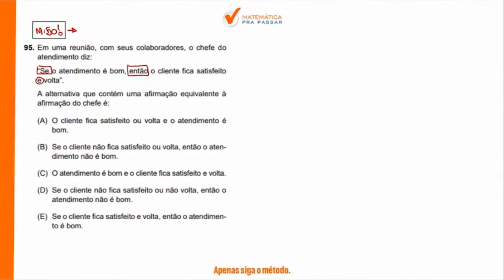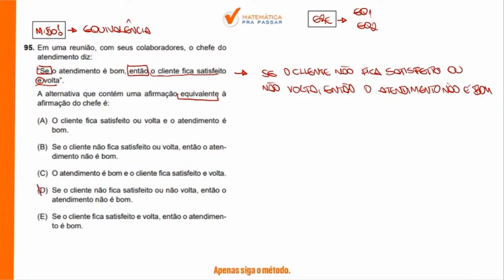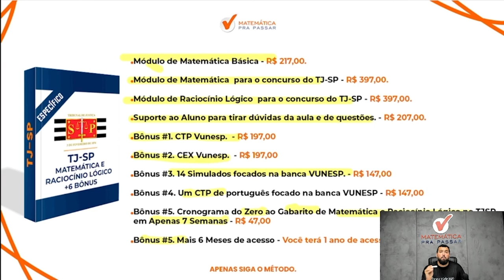Raciocínio Lógico para TJ SP | Aprenda a Equivalência do "Se Então"